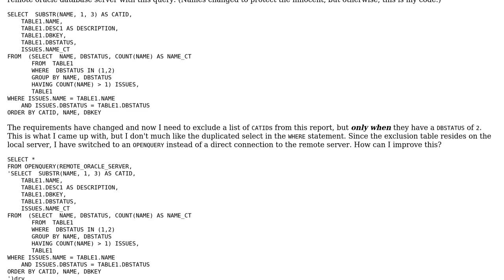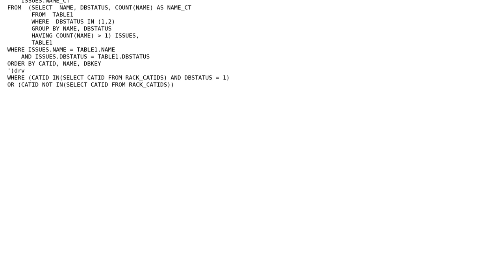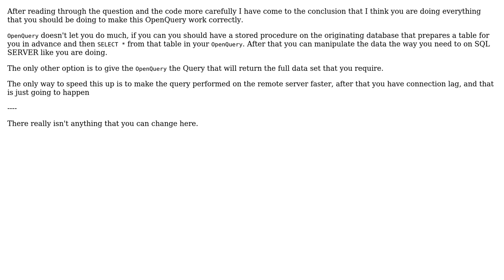Checking for Duplicates, Except (2 Solutions!!)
Checking for Duplicates, Except

With thanks & praise to God, and with thanks to the many people who have made this project possible! | Content (except music & images) licensed under CC BY-SA | Music | Images & others | With thanks to user user272735 user RubberDuck user Malachi and the Stack Exchange Network Trademarks are property of their respective owners. You are responsible for your own actions.